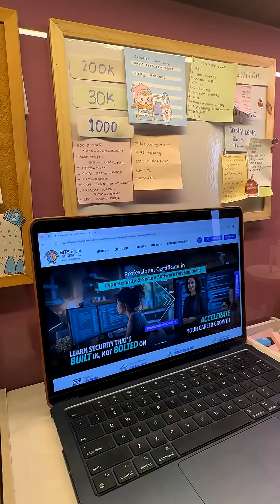"This isn’t just learning, it’s practical, applied training" - In conversation with Shivangi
Want to break into the world of cybersecurity?​

Recruiters today are looking for two things: specialised skills and proof that you can apply them in real-world scenarios.​
​The Professional Certificate in Cybersecurity & Secure Software Development by BITS Pilani Digital is designed to deliver exactly that. ​

This 100% online programme combines rigorous academic guidance from BITS faculty with insights from industry experts who actively work with the latest tools, workflows, and security practices.​
You’ll work on an industry-aligned capstone project that becomes tangible proof of your skills, while also gaining hands-on experience in a fully virtual, secure sandbox environment. Here, you can safely simulate attacks, study threats, design defences, and experiment with real-world cybersecurity challenges, without ever putting your system at risk.​
This isn’t just learning, it’s practical, applied training that prepares you to tackle real cyber threats confidently.​